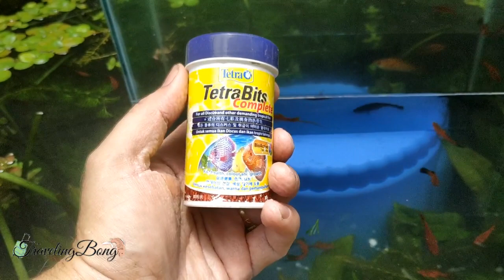Elevated Outdoor Fish Tank || Above Water Fish Tank Ideas || Tower Pond Aquarium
Hello Guys,
Today I have tried a new thing with my outdoor fish tank. I have made a tower pond aquarium. It is very beautiful. Watch this video and you will get an idea to create an outdoor fish tank and create an extension with a glass aquarium. Watch and enjoy.